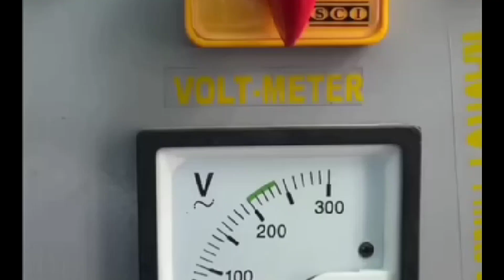how to make silver pandent| how to make silver locket| crafting silver locket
jow to make silver locket step by step complete process of making silver pandent. you can learn Gold and silver jewellery work with us simple subscribe this channel and watch every vedio. if you ask something comment i will must reply to solve your confusion.